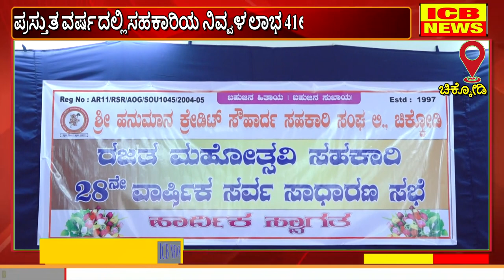ಚಿಕ್ಕೋಡಿ : ಶ್ರೀ ಹನುಮಾನ ಕ್ರೆಡಿಟ್ ಸೌಹಾರ್ದ ಸಹಕಾರಿ ಸಂಘದ 28 ನೇ ವಾರ್ಷಿಕ ಮಹಾಸಭೆ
ಚಿಕ್ಕೋಡಿ : ಶ್ರೀ ಹನುಮಾನ ಕ್ರೆಡಿಟ್ ಸೌಹಾರ್ದ ಸಹಕಾರಿ ಸಂಘದ 28 ನೇ ವಾರ್ಷಿಕ ಮಹಾಸಭೆ (ICB NEWS CHIKODI)